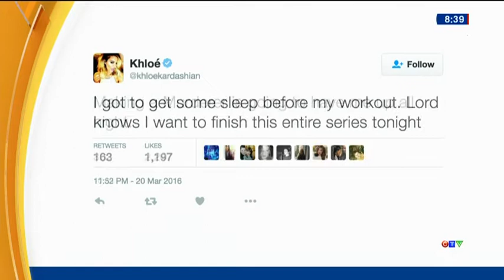How to get moving during long binge-watching sessions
Fitness expert Libby Norris shares some tips on how to maximize the time spent binge-watching by incorporating some movement.